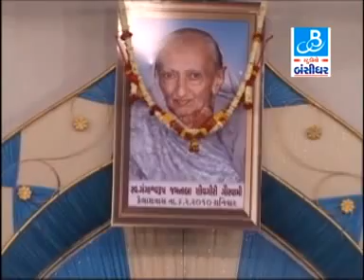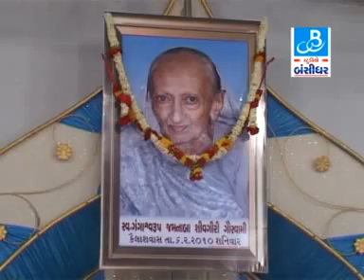Shivaji Nu Halardu - Isardan Gadhvi - Junagadh Live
Album:-Shivajinu Halardu
Song:-Maa Te Maa - Aabhma Ugel Chandlo - Hind Ki Rajputaniya - Maa Dikrana PRem Ni Vat - Laxman Murchano Prasang - Hanuman Chalisa
Singer:-Isardan Gadhvi

Our Links:-